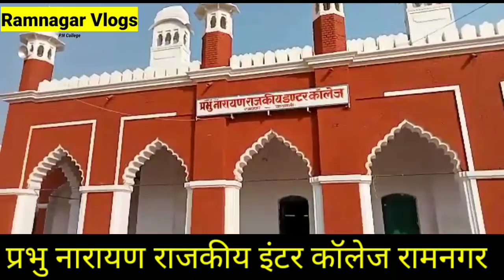प्रभु नारायण राजकीय इंटर कॉलेज रामनगर वाराणसी, P.N.G.I.C Ramnagar Varanasi, Ramnagar Varanasi Vlogs